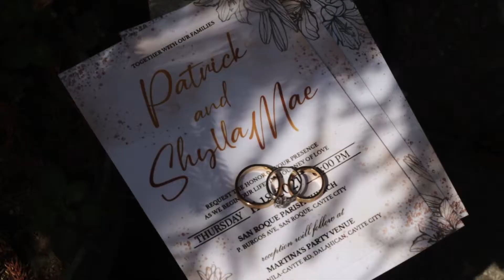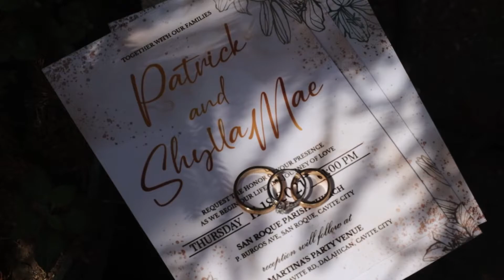Pat x Shy Wedding Highlights